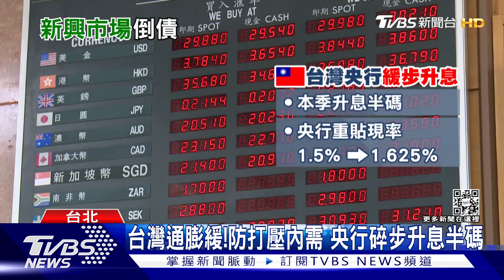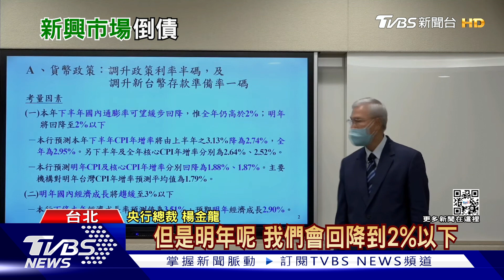聯準會升息.美元狂飆!非美貨幣殺聲隆隆 新興市場崩潰邊緣?｜十點不一樣20220922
美國聯準會為了對抗通膨，再度宣布升息3碼，由於市場看壞11月再度升息3碼的機率高，因此美股道瓊應聲重挫552點，台股也跟進下跌139點。有鑒於台美利差持續擴大，22號召開央行理監事會議的總裁楊金龍坦言，有少數理監事認為，台灣應該升息1碼因應，但考量到對歐美出口萎縮後，升息力道過猛，恐怕壓抑內需消費，因此央行決定升息半碼，並調升存準率1碼，緊縮市場游資